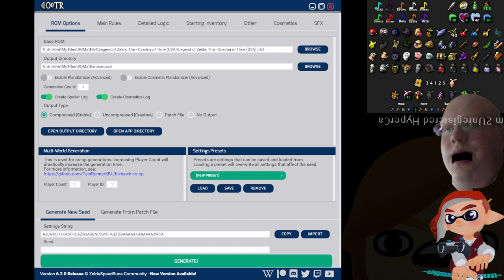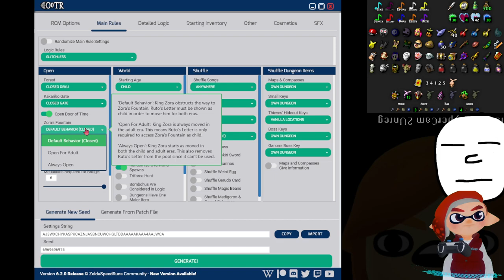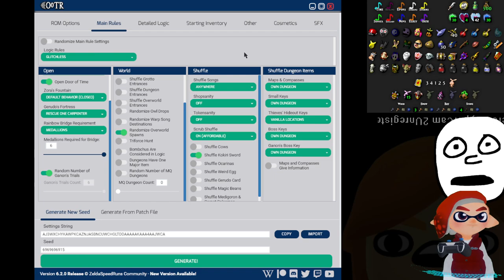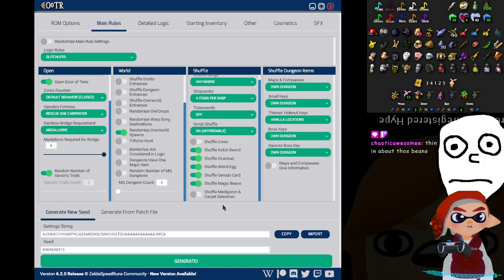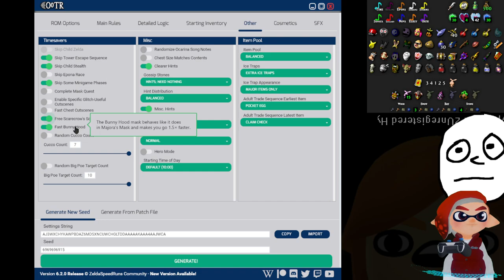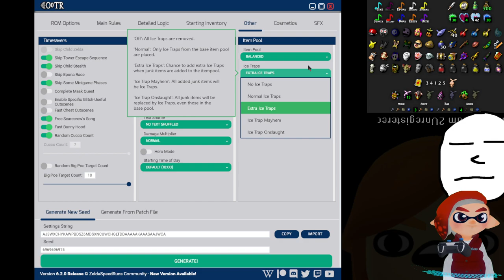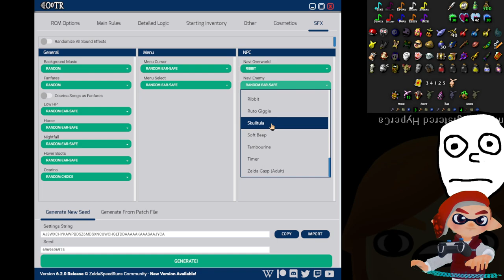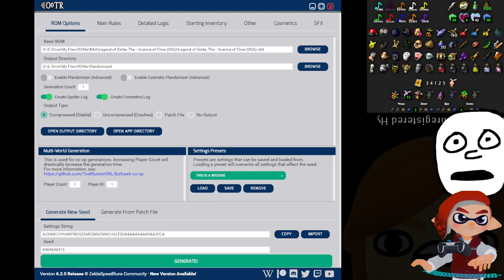badspaceking has a plan to complete the challenge! (feat. re_crix) (2023-03-24)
i fail the challenge

OR DO I?!?!??!